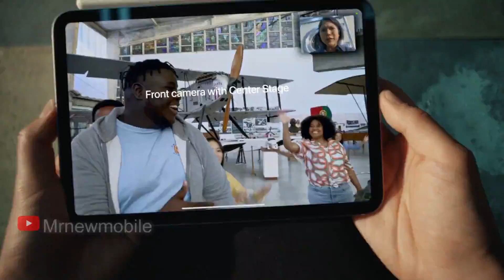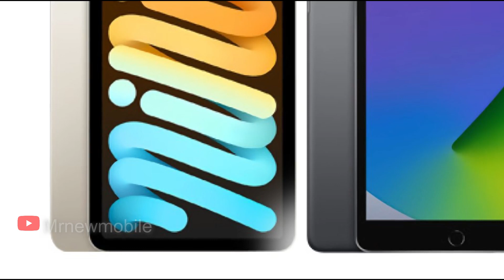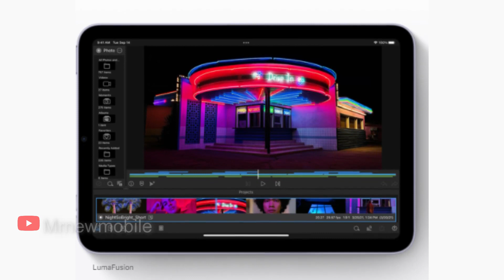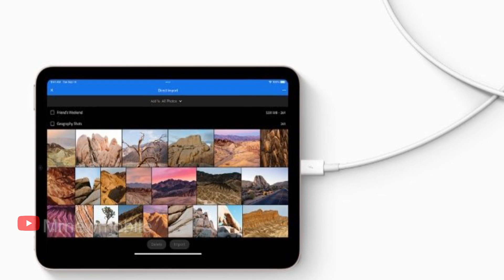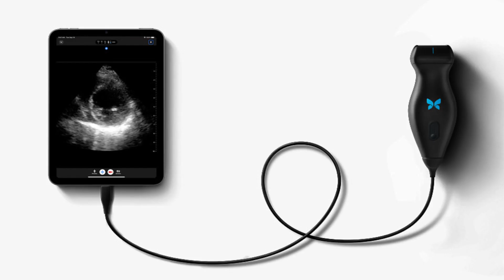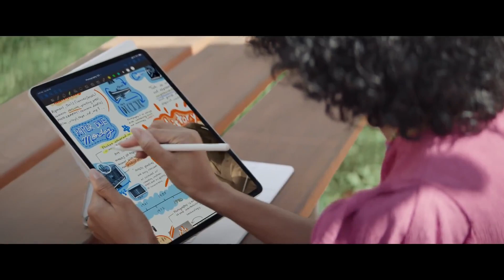iPad mini vs iPad 8th Gen - IMPRESSIVE!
✅Please Guys Preorder ON✅
Samsung Galaxy Z Fold3
Samsung Galaxy Z Flip3
Samsung Galaxy Watch 4
Samsung Galaxy bud 2

✅LG Phones

✅Huawei Pro Phones

✅OnePlus Phones